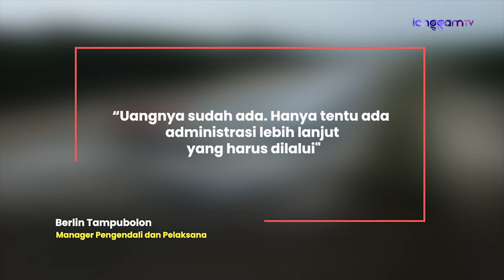Progres Pembebasan Lahan Tol Padang-Sicincin Masih 57 Persen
Progres pembebasan lahan tol Padang-Pekanbaru ruas I Padang-Sicincin masih di angka 57 persen hingga Januari 2022. Meski begitu, gerak maju proses pembebasan 56 bidang tanah seksi Padang-Kapalo Hilalang terungkap dalam rapat, Senin (7/2/2022).